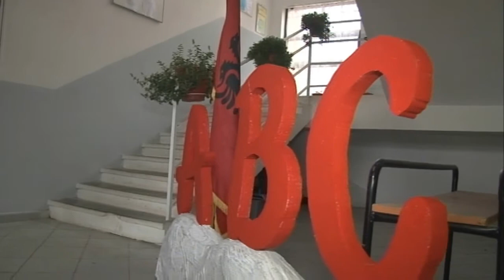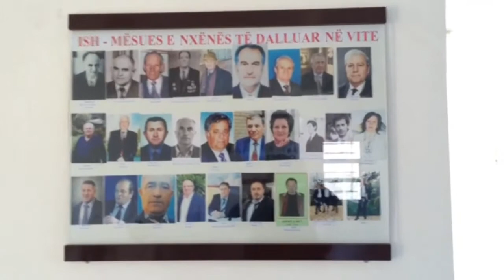Dokumentar, 100 vjetori i hapjes së shkollës shqipe Lenie...